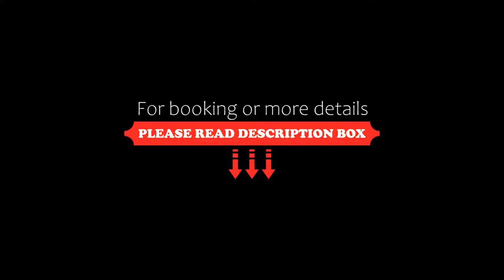Vaccinated Staff- OYO Flagship 73611 Home Tree Service Apartment, Chennai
About Property:
You're eligible for a Genius discount at Vaccinated Staff- OYO Flagship 73611 Home Tree Service Apartment! To save at this property, all you have to do is sign in.
Vaccinated Staff- OYO 73611 Home Tree Service Apartment features air-conditioned rooms with cable TV in the Central Chennai district of Chennai. Among the facilities at this property are a 24-hour front desk and a shared kitchen, along with free WiFi throughout the property. The property is 5 km from US ...
Property Type: Hotel
Address: Home Tree Service Apartment, Anna Nagar, Chennai, 600040 Chennai, India
Searching For
1. Vaccinated Staff- OYO Flagship 73611 Home Tree Service Apartment - Chennai
2. Vaccinated Staff- OYO Flagship 73611 Home Tree Service Apartment - Chennai Address
3. Vaccinated Staff- OYO Flagship 73611 Home Tree Service Apartment - Chennai Rooms
4. Vaccinated Staff- OYO Flagship 73611 Home Tree Service Apartment - Chennai Amenities
5. Vaccinated Staff- OYO Flagship 73611 Home Tree Service Apartment - Chennai Offers and Deals
Audio Credit:
Track Title: Subway Dreams
Artist: Dan Henig